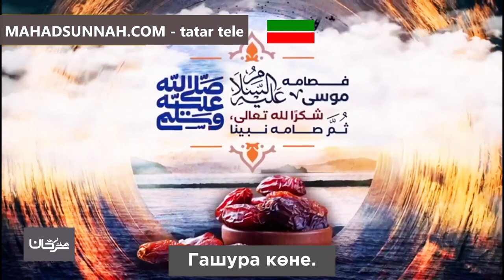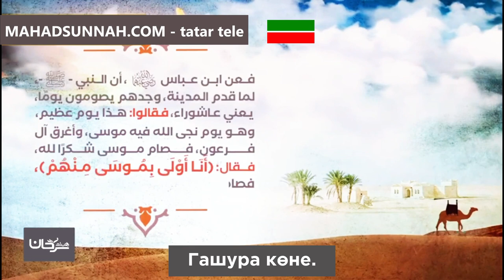Гашура көне فضل يوم عاشوراء